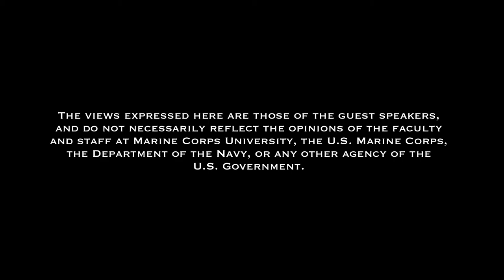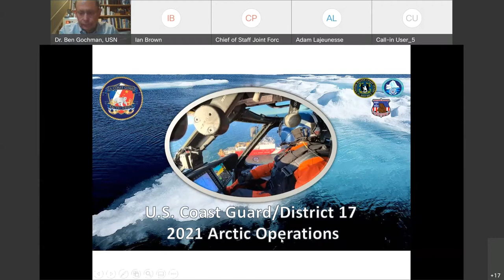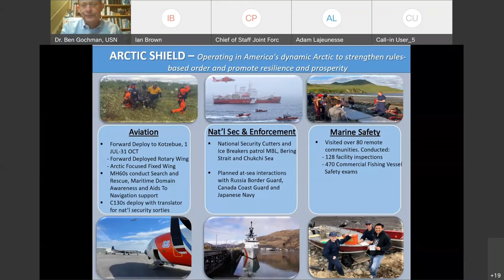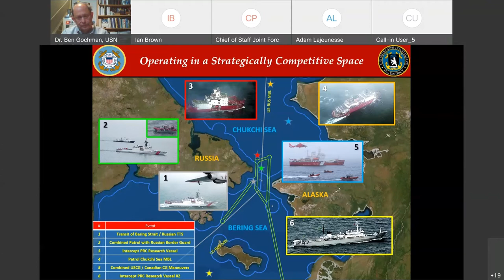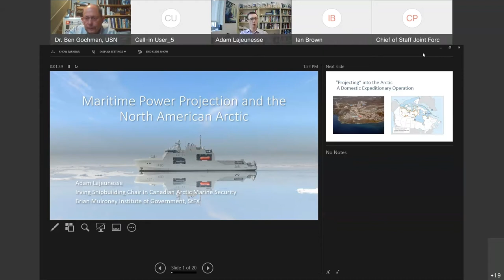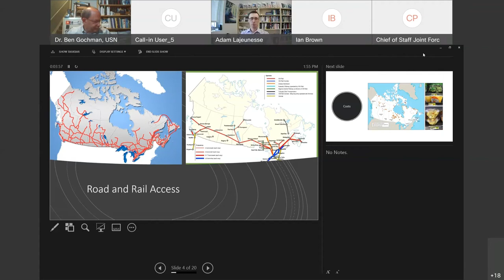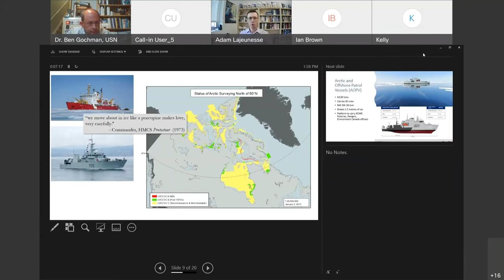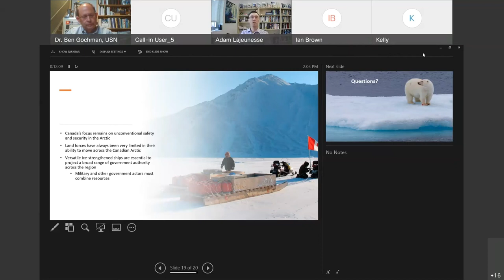Arctic Symposium Day 2 - Session 4A, “USCG and Canadian Perspective on Arctic Security"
Moderator: Dr. Benjamin P. Gochman, DAFC Chief, HQ NORAD - USNORTHCOM/J3

“US Coast Guard and the Arctic”
CAPT Alan McCabe Commanding Officer of USCGC MIDGETT (WMSL 757)
Dr. Adam Lajeunesse,  Mulroney Institute of Government, St. Francis Xavier University.

“Through, To, and In the Arctic: A Canadian Perspective on Arctic Security in an Evolving Threat Environment”
Dr. P. Whitney Lackenbauer Trent University / NAADSN